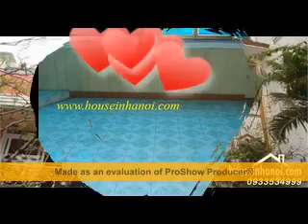house in dong da - Hanoi for rent a nice house in Dong Da district for rent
Hanoi apartment, House in Hoan Kiem,  House in Tay Ho, Villa in Hanoi, house in Ba Beautiful house located in Dong Da district, Hanoi city. The house has 4 floors, each floor is 80 square meters. This house has 6 bedrooms, 3 bathrooms. Each bedroom has bed, wardrobe and window with view lake. Space around of the house is cool. This location has high standard intelligent of people, quiet, convenient traffic. Close to supermarkets and restaurants. This house has large balcony where you can relax with a cup of tea or coffee and enjoy peace life. The house has front yard and top terrace where you play bonsai or setup a party out side with your friends. This house suitable for 4-6 peopleDinh, Hanoi housing